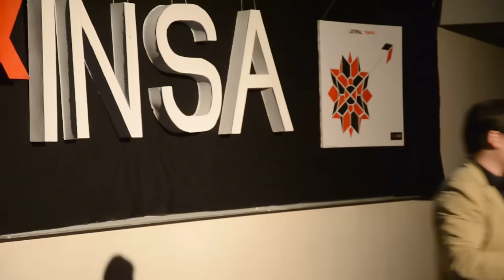Comment votre idée folle peut changer le monde | Patrick Baud | TEDxINSA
Patrick Baud, plus connu sous le nom d'Axolot, nous raconte ici les histoires invraisemblables de personnages historiques qui, grâce à leur approche différente et unique de leur situation, ont pu réaliser des prouesses se rapprochant du miracle...

Auteur, animateur mais également Youtuber, avec pas moins de 240 000 abonnés, Patrick Baud est le créateur d'AXOLOT, "sources d'étonnement". Une idée originale, celle de partager les curiosités du monde, ainsi que des histoires étranges mais bien réelles, afin de nous surprendre.